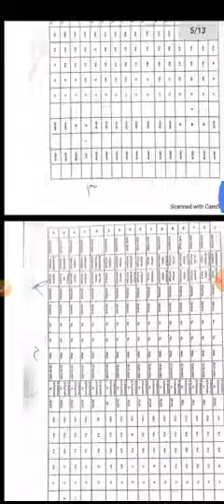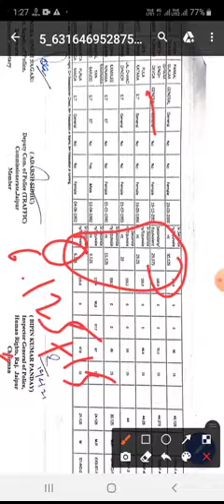बांसवाड़ा जिला राजस्थान पूलिस फाइनल मेरिट लिस्ट जारी जल्दी देखे कट ऑफ़ 👆👆